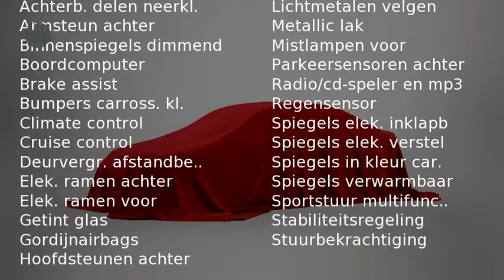Toyota Avensis 2.0 D-4D-F LUNA ( Airco, parkeersensoren )